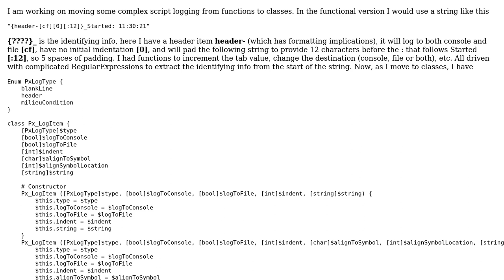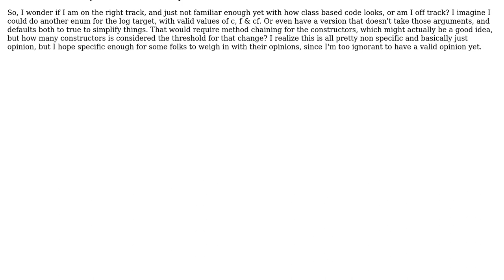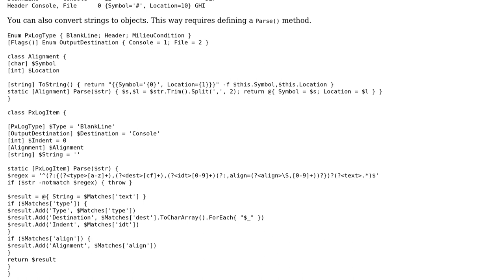Code Review: Function to class migration: constructor best practice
With thanks & praise to God, and with thanks to the many people who have made this project possible! You are responsible for your own actions.